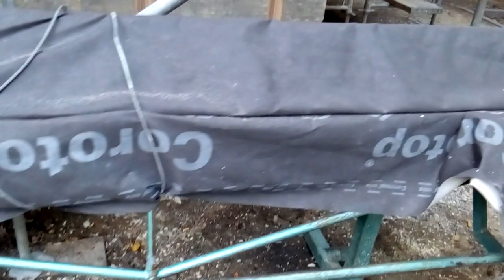Cuda i dziwy cz.1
Kilka ceglanych budynków o interesującym przyziemiu. Z Pozdrowieniami dla Rademenesa, Arwiala, Olgi Słowianki, Gabriela, Teleranka, Dziada (przez którego zaczęłam oglądać piwnice budynków w moim mieście) i Oskara (Lustrzana Dusza).